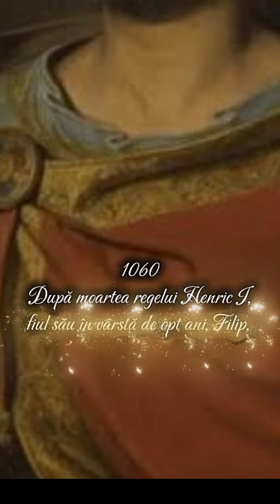S-au întâmplat astăzi, 4 August!